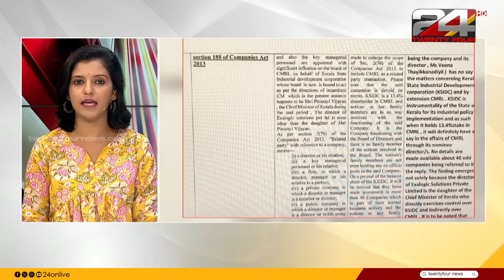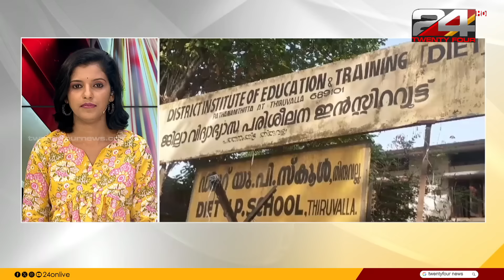100 News | 100 Top News Of The Day | 18 January 2024 | Sreelakshmi P Nair | 24 NEWS